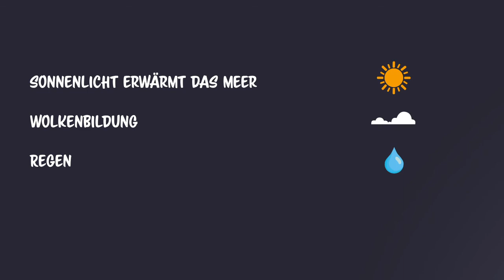Erklärvideo - Der Wasserkreislauf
Die Menge allen Wassers ist konstant. Nur wo hält sich der Teil auf, der gerade nicht da ist? Oder wieso steigen dann die Meeresspiegel? Der Wasserkreislauf gibt eine Erklärung dazu.
Eine Produktion aus dem 2. Lehrjahr Mediengestalter Bild und Ton, Jahrgang 2019.